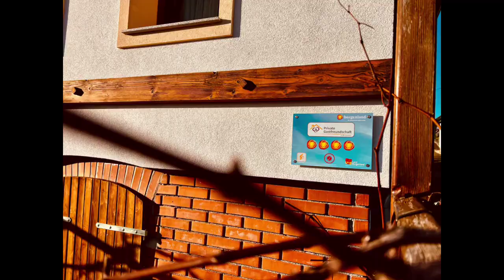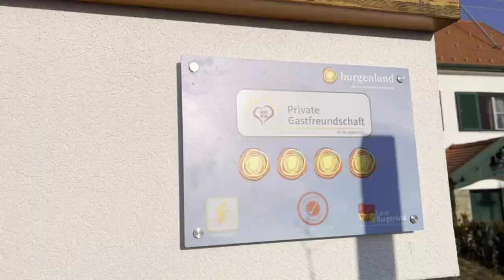Ferienhaus Kellerstöckl Weinberg Deutsch Schützen Eisenberg Südburgenland Fotos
Das Ferienhaus Kellerstöckl Weinberg in Deutsch-Schützen im Südburgenland ist der perfekte Ort für alle, die Ruhe und Entspannung inmitten der Schönheit der Weinberge suchen. Das Haus befindet sich auf einem Weinberg in der Nähe des Ortes Eisenberg an der Pinka und bietet einen atemberaubenden Blick auf die umliegende Landschaft.

Das Haus selbst ist modern und komfortabel eingerichtet, es verfügt über zwei Schlafzimmer, ein Badezimmer, eine voll ausgestattete Küche und einen Wohnbereich, der sich perfekt für Entspannung und Erholung eignet. Es gibt auch eine Terrasse, auf der man die Schönheit der Natur in vollen Zügen genießen kann.

Die Umgebung des Ferienhauses ist perfekt für Wanderungen und Radtouren, es gibt zahlreiche Wege, die durch die Weinberge und die malerische Landschaft führen. Für diejenigen, die sich für Wein interessieren, gibt es viele Möglichkeiten, die lokalen Weingüter zu besuchen und ihre Produkte zu probieren.

Eisenberg an der Pinka selbst ist ein charmantes Dorf mit einer reichen Geschichte und Tradition. Es gibt eine Vielzahl von kulturellen Sehenswürdigkeiten und Aktivitäten, die man hier unternehmen kann, wie zum Beispiel das Schloss Eisenberg, die Pfarrkirche von Deutsch-Schützen und das Heimatmuseum.

Insgesamt ist das Ferienhaus Kellerstöckl Weinberg in Deutsch-Schützen ein idyllischer Ort für einen erholsamen Urlaub, der sowohl Ruhe und Entspannung als auch Erkundung der lokalen Kultur und Natur bietet.

Du möchtest eine Ferienwohnung im Burgenland mieten? Das Kellerstöckl Weinberg bietet nicht nur eine komfortable Unterkunft, sondern auch eine Reihe von Einrichtungen, die dir als Gast zur Verfügung steht.

Alle Sehenswürdigkeiten befinden sich ganz in der Nähe des Kellerstöckl Weinbergs und sind bequem zu Fuß oder mit dem Auto zu erreichen. Mach einen Ausflug nach Eisenberg an der Pinka und tauch ein in die Schönheit der Natur...

Die Unterkunft in Eisenberg an der Pinka bietet viele Möglichkeiten zur Entspannung und Aktivität. Die Landschaft ist besonders schön mit vielen Wanderwegen, oder du kannst einfach auf der Terrasse sitzen und eine ruhige Pause in der Natur genießen.

Das Haus ist voll ausgestattet, möbliert und mit einem gepflegten Garten ausgestattet! Das Ferienhaus Kellerstöckl ist ein komfortables Ferienhaus mit einem großen Garten, ideal für Familien mit Kindern.

Dies ist ein wunderbarer Ort, von dem aus du das Burgenland und Österreich entdecken kannst. Dein Urlaub beginnt hier!